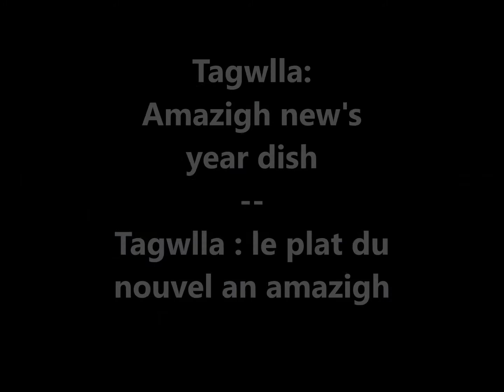Tagwlla : the Amazigh New Year Dish꧁꧂ تاكولا: ماكولة ليلة السنة الامازيغية الجديدة (English Subt.)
Tagwlla is the most known dish Amazigh people take to celebrate the Amazigh new year.

Tagwlla est le plat le plus connu que les Amazighs prennent pour célébrer la nouvelle année amazighe.
تاكولا من اشهر لماكولات التي يتناولها الامازيغ للاحتفال بحلول السنة الامازيغية الجديدة
ⵜⴰⴳⵯⵍⵍⴰ  ⵜⴳⴰ  ⵢⴰⵜ   ⵖ  ⵜⵉⵔⴰⵎ  ⵍⵍⵉ  ⴱⴰⵀⵔⴰ  ⵉⵜⵜⵓⵙⵙⴰⵏ. ⴰⵔ  ⵜⵜⵓⵙⴽⴰⵔ  ⵙ  ⵜⵎⵍⴷⴰ  ⵏ  ⵓⴽⵛⵛⵓⵎ  ⵏ  ⵓⵙⴳⴳⵯⴰⵙ  ⴰⵎⴰⵢⵏⵓ  ⴰⵎⴰⵣⵉⵖ.